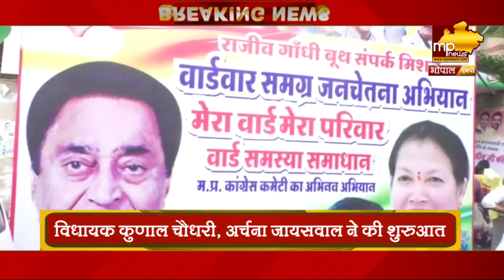कांग्रेस ने शुरू किया राजीव गांधी बूथ मिशन, उपचुनाव से पहले शुरू हुआ ये अभियान! MP News Bhopal